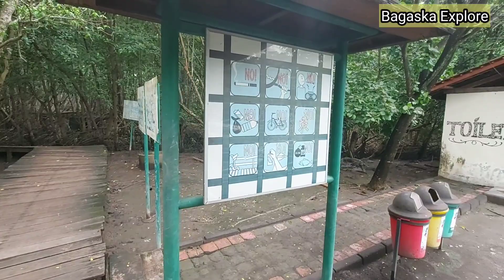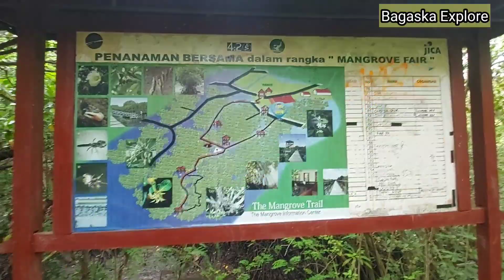Bali hutan Mangrove,keindahaan toll laut bali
bali hutan mangrove terletak di by pas ngurah rai km 21,pemogan ,kuta ,kota denpasar,bali
hutan mangrove ini sangat asyik di telusuri bersama keluarga,disana juga kita bisa melihat keindahan jalan toll laut bali.